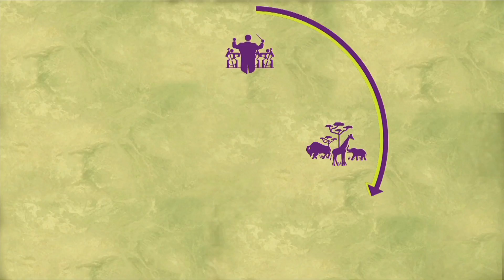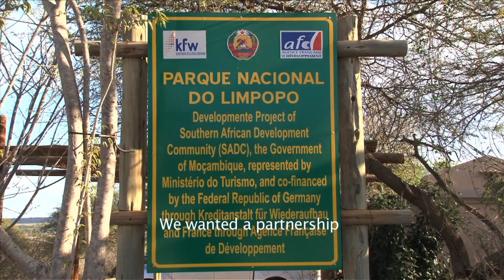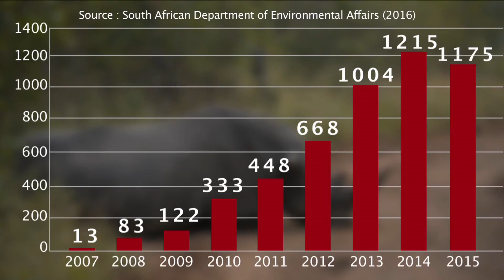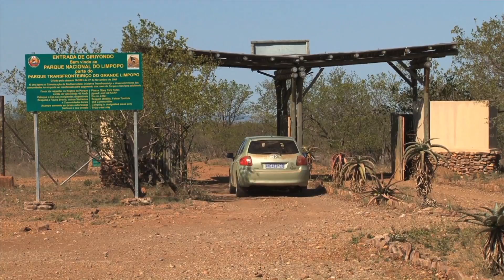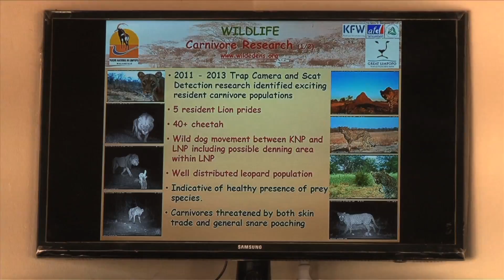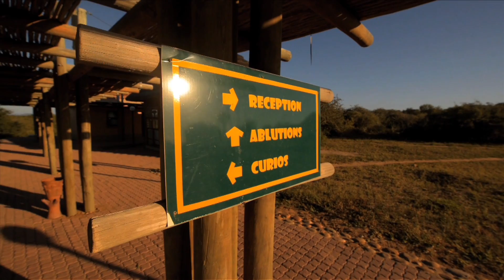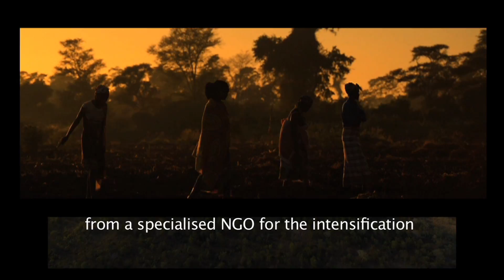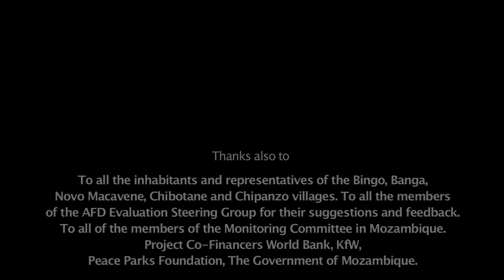Ex Post audiovisual evaluation of the limpopo national park development project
The Limpopo National Park (LNP) is one of the largest parks in Mozambique. It covers 11,230 km 2 (an area the size of Ile-de-France) and is part of a larger transfrontier park that encompasses the Kruger National Park (KNP) in South Africa and Gonarezhou Park in Zimbabwe.  The LNP can generate particular ecological benefits because of the complementarity between its situation and that of the KNP: the sustainability of the ecosystems in the KNP is threatened by the over-abundance of wildlife, while the LNP’s ecosystems are relatively intact but its wildlife was decimated during the civil war. The creation of the GLTP and partial removal of the barrier at the border between Mozambique and South Africa is expected to promote the free movement of wildlife between the two parks. The LNP is also important in terms of economic development. The presence of a large population (20,000 to 30,000 people) inside the park means that it has to address the issue of how conservation objectives can be reconciled with the need for economic development.  The management plan for the LNP is based on the premise that the park’s long-term success will depend on whether it can build environmentally and socially beneficial relationships and improve its residents’ socio-economic situation. There is considerable potential for economic development in the LNP, which could attract some of the approximately one million people who visit the Kruger National Park across the border.